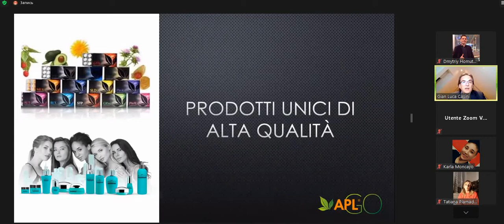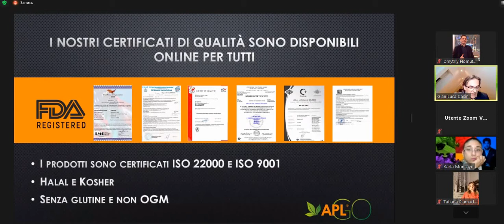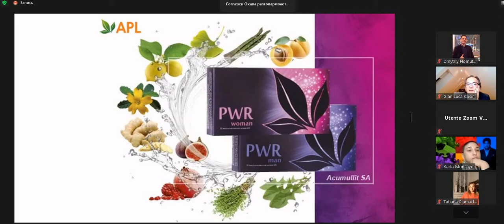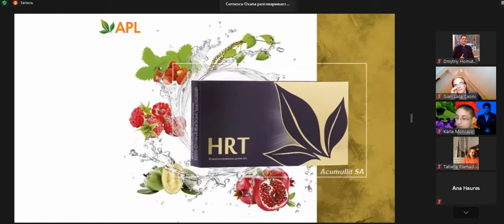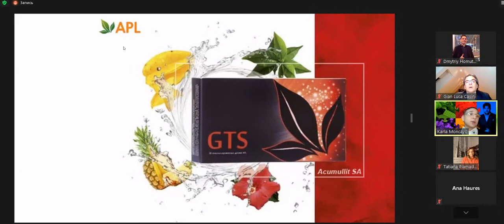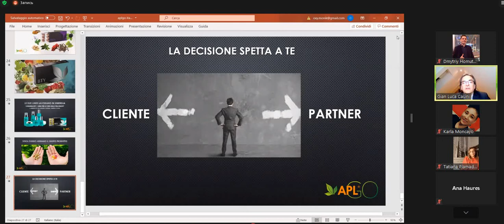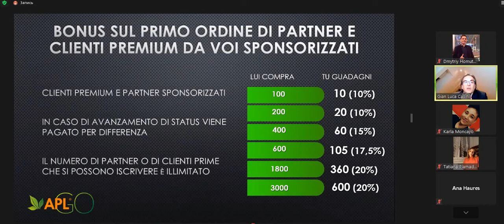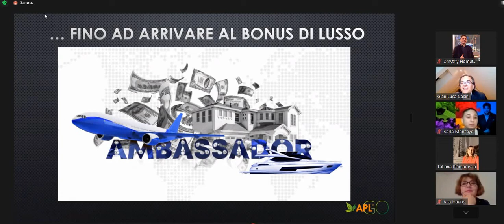Presentazione APL in Italiano.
▼▼▼▼ espandere la descrizione, tutti i dettagli sono qui▼▼▼▼

Il prodotto è una nuova generazione. Dalle collezioni di bacche, frutta ed erbe con
utilizzando la tecnologia esclusiva estrarre utile
per gli umani, le molecole li caricano con una carica negativa e li rilasciano nell'organismo per via sublinguale, il che garantisce la loro distribuzione nella circolazione sistemica
bypassando il fegato.

      Biscotti accumulati APLGO - i prodotti di ultima generazione, realizzati utilizzando la tecnologia innovativa Acumullit SA - Potere accumulativo.
      La tecnologia esclusiva ti consente di raggiungere la massima concentrazione di vitamine essenziali, mettendole sotto forma di un piccolo fagiolo APLGO. Puoi prendere un prezioso complesso vitaminico sempre e ovunque.
      Niente pillole, capsule, bicchieri, liquidi per diluire la polvere. Per riempire di energia vitale, migliorare la tua salute, preservare la bellezza, diventare più giovane, devi solo goderti il ​​gusto delle pillole APLGO accumulate.
      A differenza delle droghe, le pillole non causano effetti collaterali e dipendenza.
     Anche la loro overdose è esclusa. I prodotti unici di APL non sono rimedi omeopatici, ma complessi selezionati in modo ottimale basati su estratti di piante medicinali, frutta, bacche ..

Per ottenere un prodotto più economico è necessario registrarsi al link sottostante ▼▼▼▼

Chi è interessato a lavorare con un prodotto nano, i miei contatti qui sotto  ▼▼▼▼
I nostri prodotti offrono ai clienti salute, bellezza e piacere, diventano la base delle relazioni a lungo termine tra i nostri clienti e Partner
Chiama, scrivi, risponderò a tutte le tue domande:

Le pillole APLGO non sono una cura. I prodotti APL sono consigliati come mezzo aggiuntivo per migliorare la condizione dei pazienti con una varietà di malattie, nonché per la prevenzione di varie malattie e condizioni patologiche. Ingredienti vegetali unici contribuiscono a migliorare in modo significativo la qualità della vita, la conservazione a lungo termine della giovinezza e della bellezza.